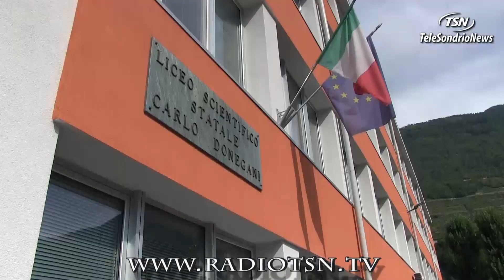Esami di riparazione, le prime valutazioni